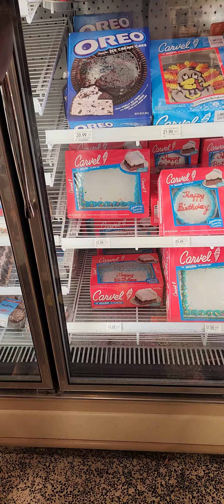Publix Party Time🥳🥳!